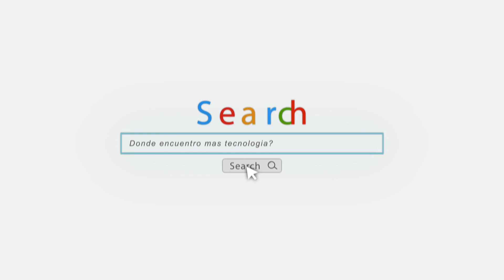📤📲 Unboxing Moto Z2 Play - Hello Moto al gama media premium de Motorola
Hoy estuvimos en el unboxing del Moto Z2 Play, evento en el que Motorola nos presentó la renovación de su éxito de 2016, el gama media premium que este año cambia su diseño posterior, se adelgaza e incluye el nuevo procesador Snapdragon 626. Vamos ha hacer el unboxing y comentarte nuestras primeras opiniones.